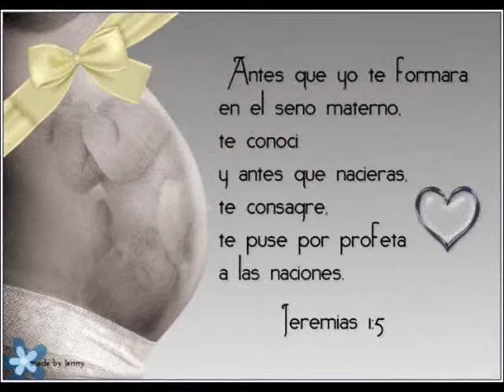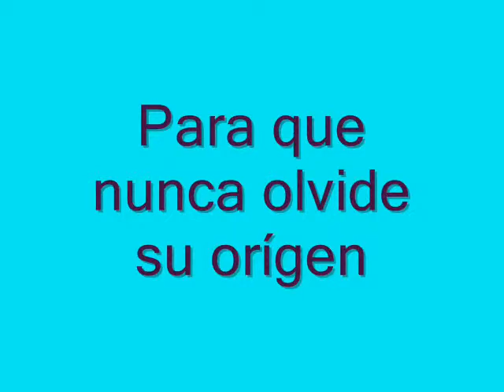El camino de los hijos...